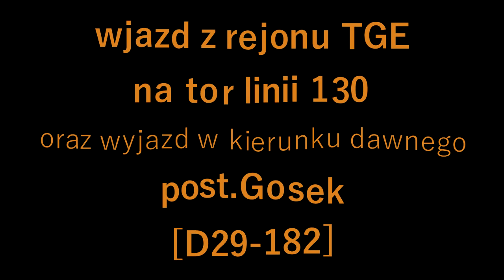Linia D29-182: zestaw M62M-017 +skład+ M62M-010 Miasteczko Śl. #20230720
oraz dodatek - przejazd TEM2-106 z cysternami na szlaku w kierunku Nakła Śl.